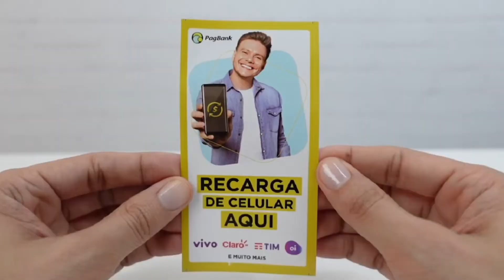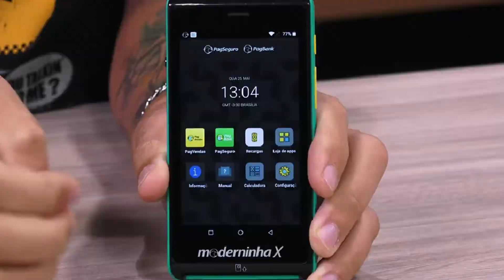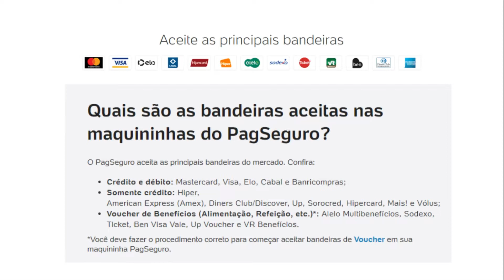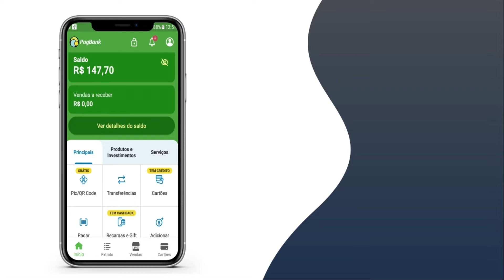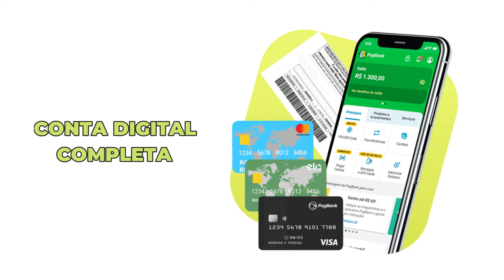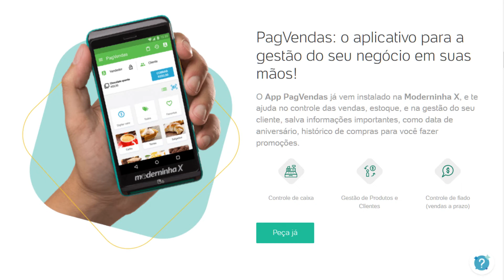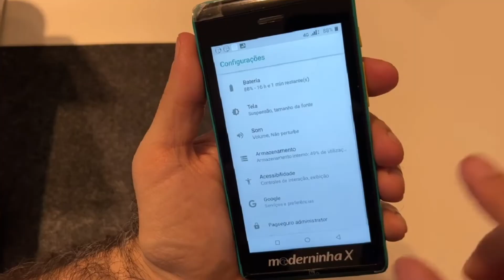MODERNINHA PLUS 2 OU MODERNINHA X - COMPARATIVO ENTRE AS MAQUININHAS DO PAGSEGURO.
MODERNINHA PLUS 2 OU MODERNINHA X?
🔻Maquininhas PagSeguro Com Valor Promocional:🔻

Oi galera, as maquininhas do pagseguro sem dúvidas estão entre as melhores em tecnologia, formas de vendas aceitas, conta digital, gestão completa pro seu negócio, e o aplicativo pagvendas para gerenciar seu estoque se caso for necessário. hoje trago o comparativo completo entre as maquininhas Moderninha Plus 2 vs a Moderninha X, já te adianto que ambas as máquinas são ideais para dar início em suas vendas, pois possuem conexão própria por wifi e chip de dados gratuito, você recebe o valor das vendas na hora e seu suporte é de 24 horas, acompanhe o vídeo completo para que não percam nenhuma informação sobre ambas as máquinas,
Para quem quiser adquirir sua maquininha na descrição eu vou deixar o link promocional com taxa zero no primeiro mês, é por tempo limitado e você ainda conta com o frete grátis para todo Brasil, então aproveitem já.

🔻MAQUINAS DO MERCADO PAGO COM VALOR PROMOCIONAL E TAXA 0%:🔻